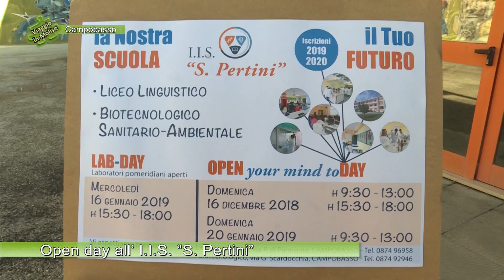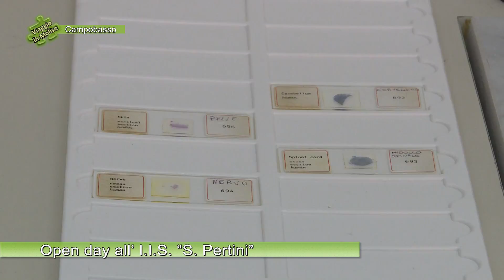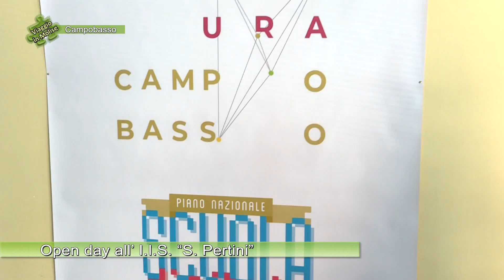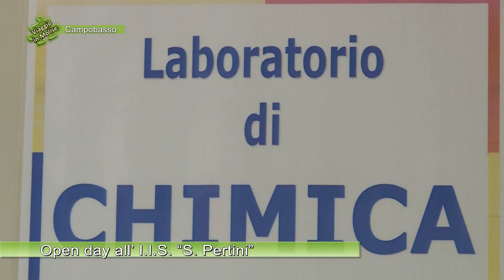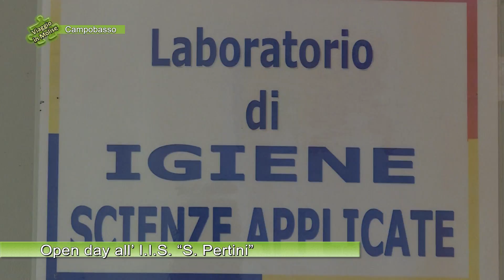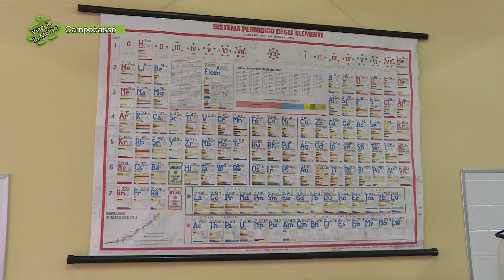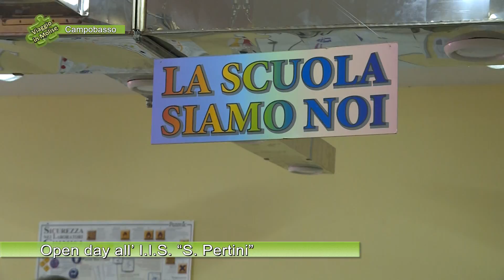5982 Campobasso Open day all’ I I S S Pertini 01